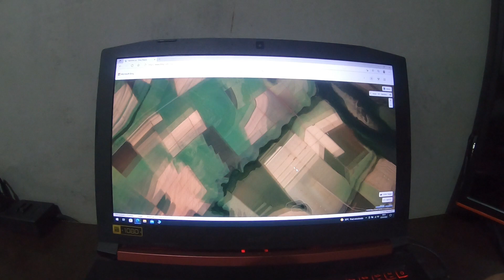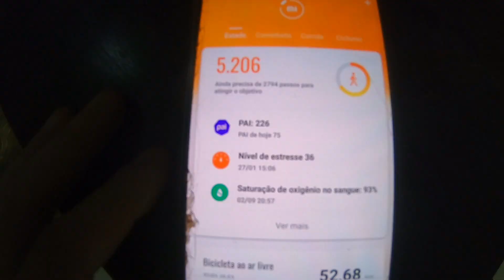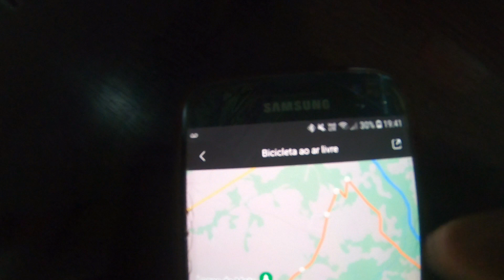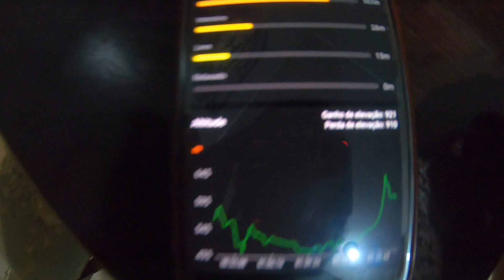Rota das 8 Lagoas, Treino 53Km de MTB Barretos SP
Bom galera, essa é uma rota criada por min aqui na cidade de barretos-sp, uma trilha de mtb que consistente em passar em  8 lagoas com 53km e 550 de elevação, espero que gostem.